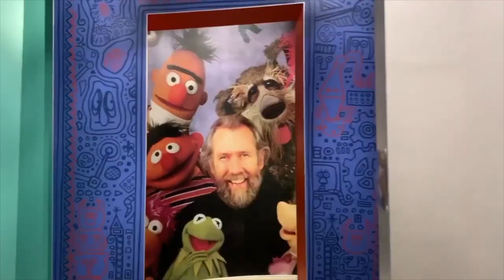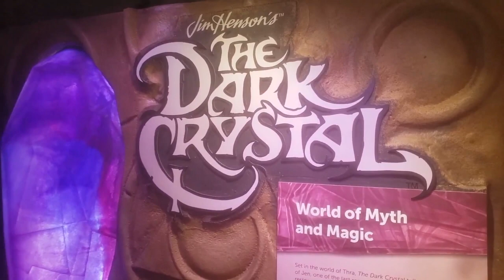The Center for Puppetry Arts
This is the rough cut of our clip. I still need to add the bumpers, overlays, narration, and movie clips. So this should be complete and ready in like a month in a half because I'm a golden retriever in a science lab.